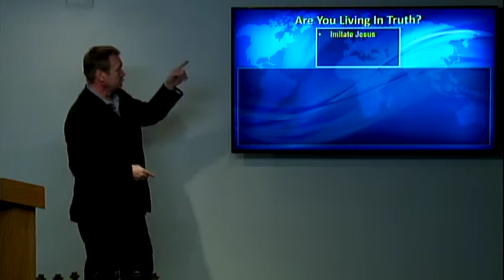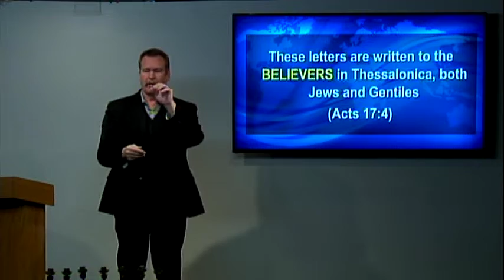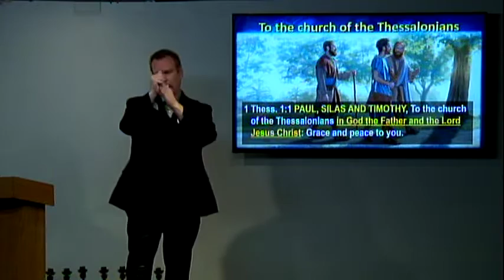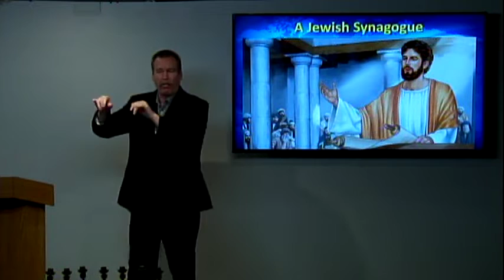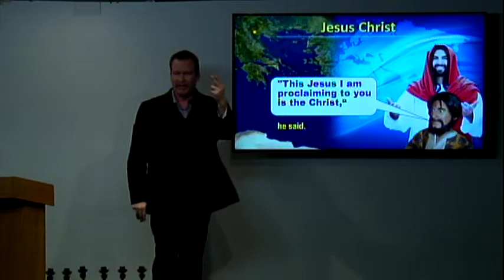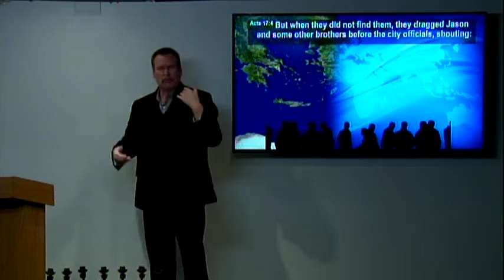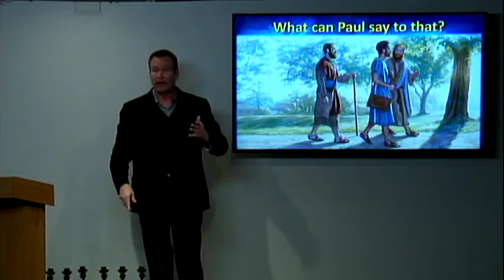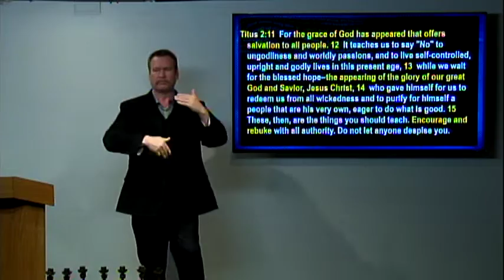Sacramento Bible Church for the Deaf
"Living Truth" 1THESSALONIANS 1:1-3